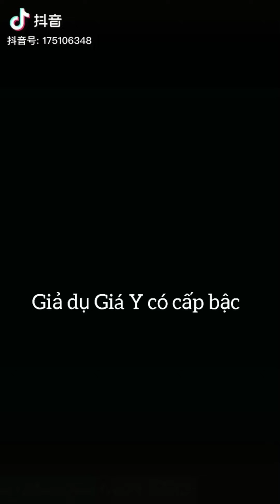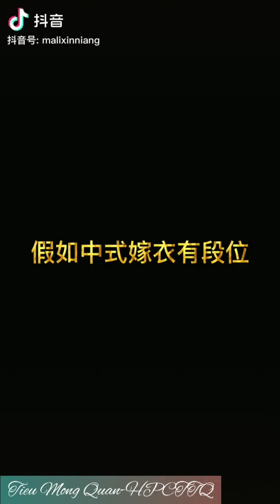Giá Y - 中式嫁衣